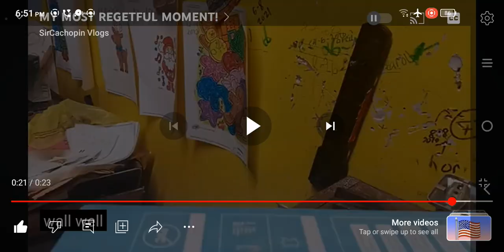My Regretful Moment In 2x Speed (Speed Mo)